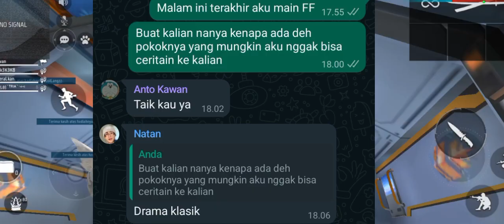aku ngeprank kawan ku bahwa aku akan pensi untuk selamalamanya🤣